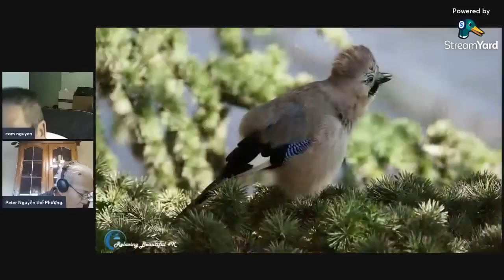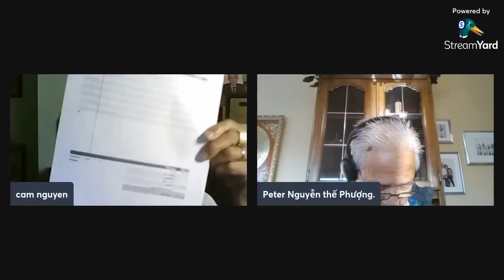Việt kiều Mỹ "Trộm cắp, cướp bóc bên này giờ rất công khai, manh động"